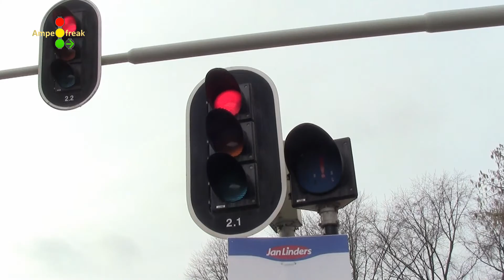Peek (Groenpol) Fahrzeug Signalgeber mit Schutzblinker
Ort: Heerlen (NL)